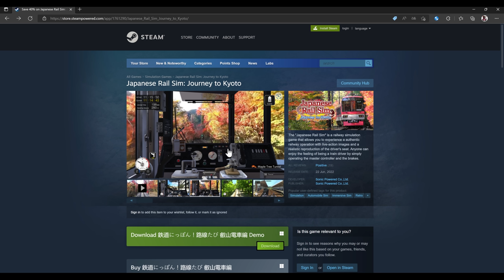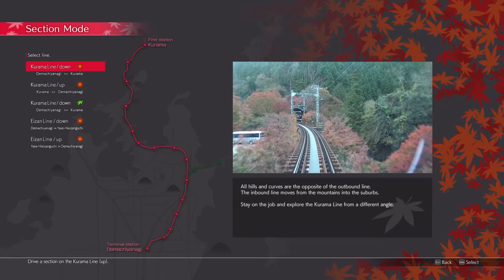Japanese Rail Sim: Journey to Kyoto - Lohnt es sich? | 4K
Heute schauen wir uns mal einen neuen "Rail Sim" an und zwar den Japanese Rail Sim. Taugt der was und wie ist es so?

🕹 ALLE FOLGEN schauen unter